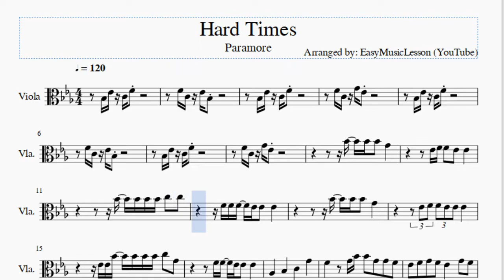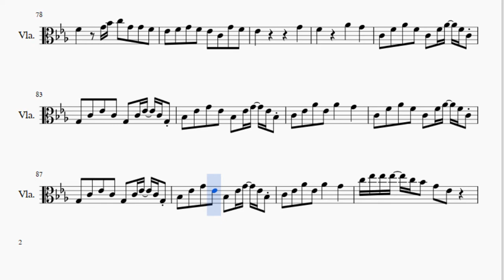Viola Sheet Music: How to play Hard Times by Paramore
Here is a sheet music/tab video on the song Hard Times by Paramore on the viola. A viola sheet music arrangement which is transposed to notes that are easily played by viola, for the song Hard Times by Paramore.

EasyViolaLesson teaches you to play the your favorite instrument, through well-arranged sheet music so that you too can learn how to play Hard Times by Paramore on the viola as fast as you can. A viola sheet music with backing tracks to help your play the song better.

Notes of the tutorial:
Bb3 Eb4 C4 F4
F4 C4 Eb4 Bb3
F4 C4 G4 Eb4
Bb4 Bb4 Bb4 G4
Eb4 F4 F4 Eb4 Eb4
Bb4 Bb4 Bb4 Bb4 C5 C5
F4 F4 F4 Eb4 Eb4 Eb4
Eb4 F4 F4 Eb4 Eb4 Eb4
Eb4 Eb4 Bb4 Bb4 Bb4 Bb4 C5 G4
F4 F4 Eb4 Eb4 Eb4
Ab3   Bb3   C4   G4
F4   G4 Bb4 Bb4 G4 G4 F4
Eb4 F4 G4 F4 Eb4   G4 F4
Eb4   G4 Bb4 Bb4 G4 G4 F4
Eb4 F4 G4 Bb4 Bb4 G4 G4
F4   G4 Bb4 C5 G4 G4 F4
Eb4 F4 G4 F4 Eb4 C4 G4 F4
Eb4         G4
F4             Eb4
C5 Eb5 Eb5 Eb5 C5 Bb4 G4 Eb4
F4 F4 F4 Eb4 Eb4 G4 F4
Bb4 Bb4 C5 G4
Eb4         G4
F4             Eb4
Bb4   Bb4   G4
G4   C5   Bb4   G4
Ab4   G4   Eb4
Eb4 Eb4 Ab4   G4   Eb4
Bb4   Bb4   G4
Ab4   G4   Eb4
Eb4 Eb4 Ab4   G4   G4
Eb4 Eb4 Ab4   G4   F4
G4
Eb4         G4
F4         G4
Eb4         G4
F4     Ab4   G4
C4 F4 Ab4 F4 C4 F4 Ab4 F4 C4
G3 C4 Eb4 C4 G3 C4 Eb4 C4 G3
Bb3 Eb4 G4 Eb4 Bb3 Eb4 G4 Eb4 Bb3
C4 Eb4 Ab4 Eb4 Ab4   G4